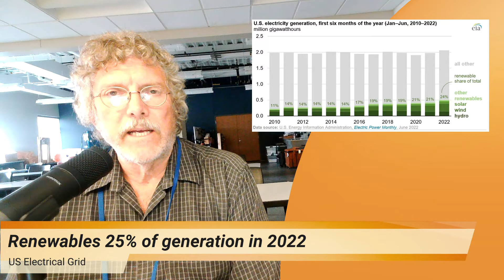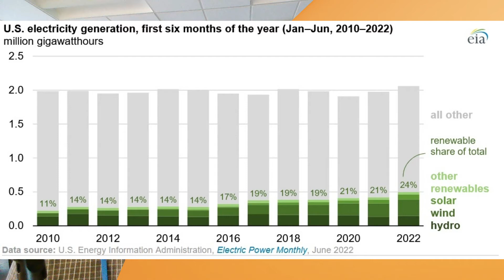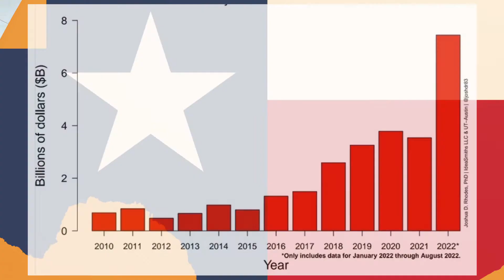Latest Solar PV News - Week of Oct 31st - Nov 6th, 2022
We offer a weekly recap of the headlines in solar news during our weekly "Solar Noon Tuesdays" session.   Some folks have asked us to provide a short version of just the solar PV industry news highlights... so here it is.

Find out more about what we do and classes offered